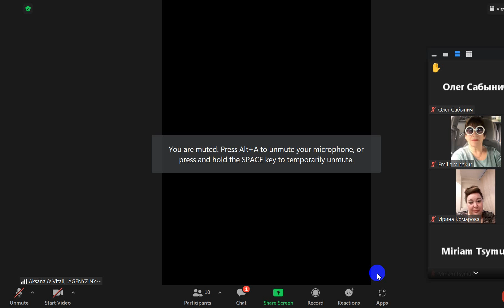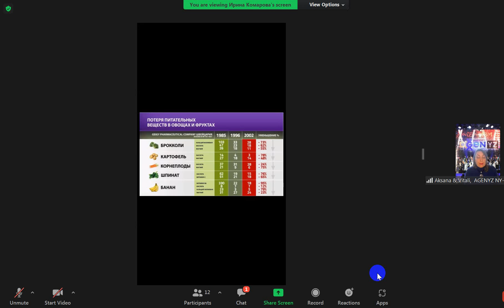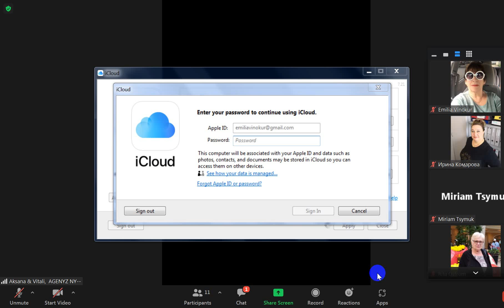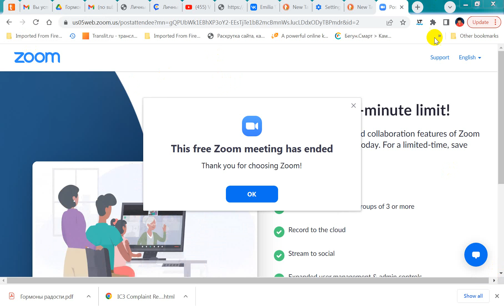Новая рубрика: Деловой Понедельник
Часть  1
Продукты компании AGENYZ